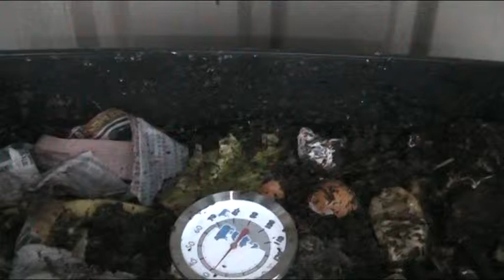Worm farm, watermelon left over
approx 5 days ago I put water blended watermelon and watermelon skins, about 2 kg, this is how it looks like after 5 days.